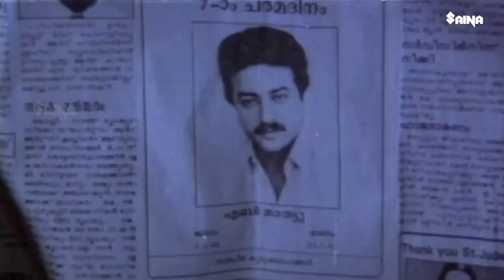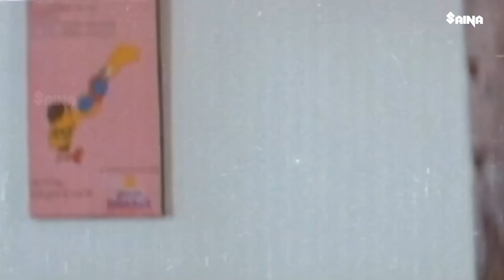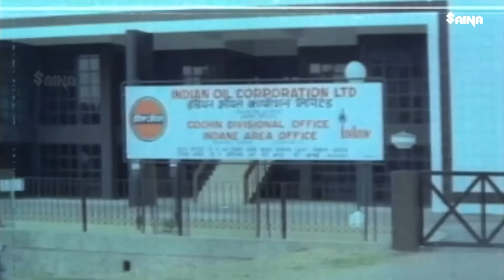രണ്ടു പ്രേതങ്ങൾ ചിരിപ്പിച്ച് മനുഷ്യനെ കൊല്ലാറാക്കി | Jayaram | Innocent | Malayalam Comedy Scenes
Aayushkalam : Balakrishnan, who is in a desperate need of a heart transplant, receives the heart of Aby. However, things take an unexpected turn when he starts seeing Aby's ghost.